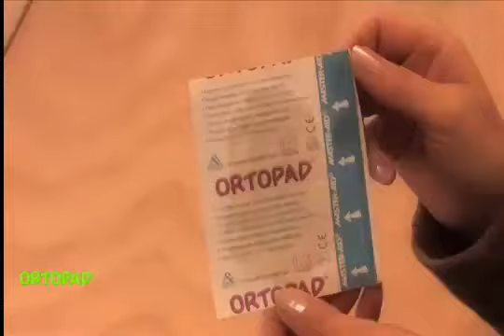Master-aids Ortopad - Made in Italy - Vision Works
- We Care For Your Eyes - Vision Works Team -

** Earn 1,000 rewards points once you sign up

** Earn 1,000 rewards points on your birthday

** Earn rewards points on every purchase

Description
MATERIAL

– Ortopad Orthoptic Eye Patches have been helping children successfully treat amblyopia (lazy eye) for over 10 years.

– In addition, Ortopad patches maximize comfort through a latex-free adhesive.

– Hypoallergenic adhesive eye patch that lets the skin breathe.

– Special light protection inlay assures maximum shielding from light Adhesive free from solvents, latex or natural rubber derivatives and preservatives.

DESIGN

– These fun designs are available in all sizes for both boys and girls.

– Ortopad patterned patches differ from other patches in that the pattern make the 5 designs in every box unique and fun.

– Ortopad Patching Reward Posters are used to keep track of your childrens’s patching progress.

– Apply used patches to poster to create a fun, colorful poster. – Once finished the poster can be hung up in her room for decoration.

– The 5 designs in every box make patching fun. – 50 pieces per box.